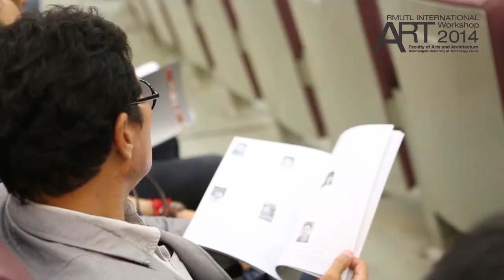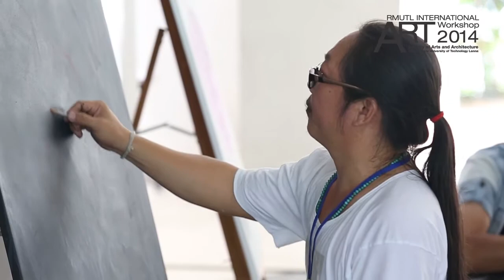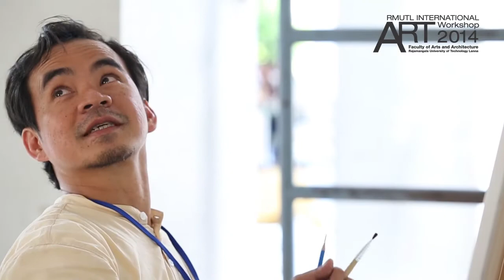RMUTL Internation Art Workshop 2014, Chiangmai, Thailand